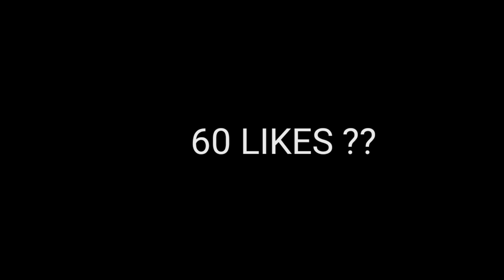Free Fire 2GB RAM Insane Samsung M01 core Montage || Free Fire 2GB RAM Gameplay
[My device] - Samsung m01 core
RAM            -     2GB
STORAGE   -    32GB

Guild name - DESTRUCTIONS
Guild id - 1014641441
Guild lvl - 4

1.Garena Free Fire Indonesia
2.Garena Free Fire Brazil
3.Garena Free Fire India
4.Garena Free Fire Singapore
5.Garena Free Fire Thailand

I do not take credits for any song, music or any other copyright things in my videos that belongs to its the rightful owner so if you want me to remove things that might belongs to you contact me on my business email id and i will remove it